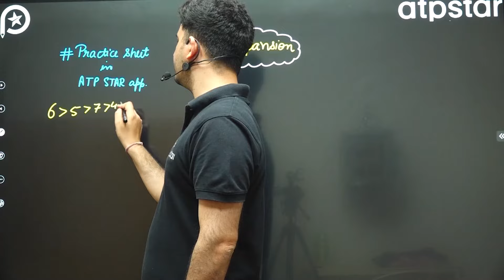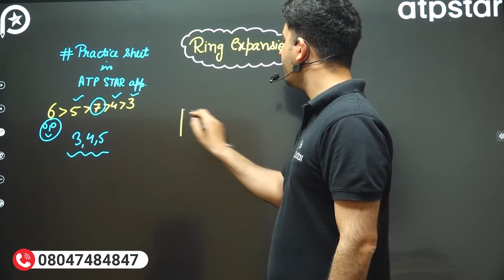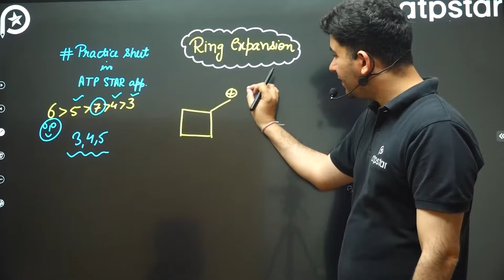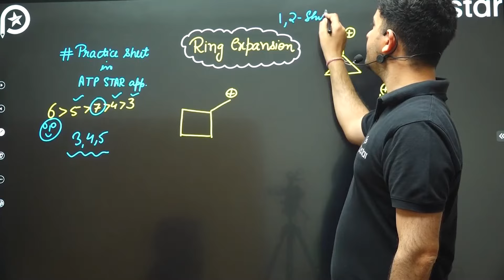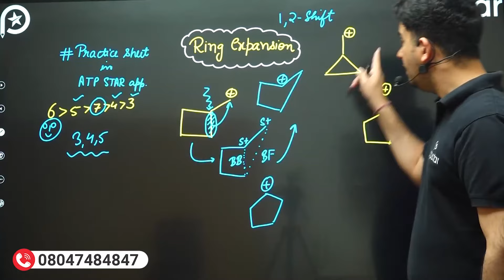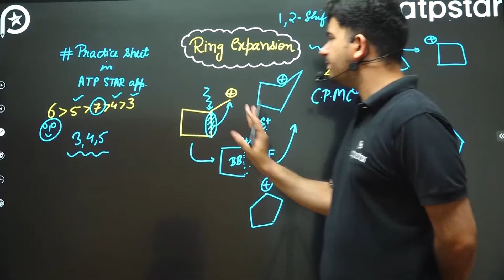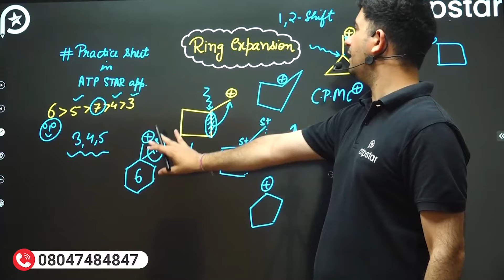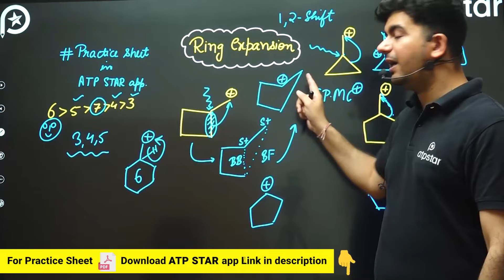Ring Expansion | GOC Class 11 | IIT JEE/NEET Chemistry | Vineet Khatri | ATP STAR KOTA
IIT motivation
motivational video
motivation
neet motivation
study motivation
best motivational video
iit jee
iit motivational story
motivation videos
IITian Motivation
IITian Motivation Status
IIT JEE